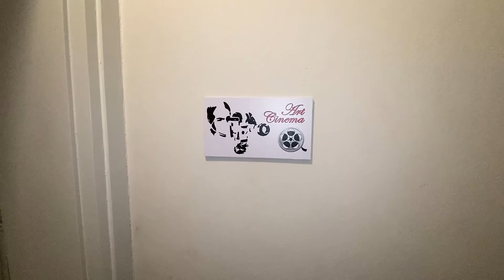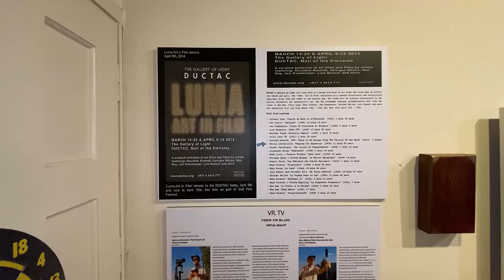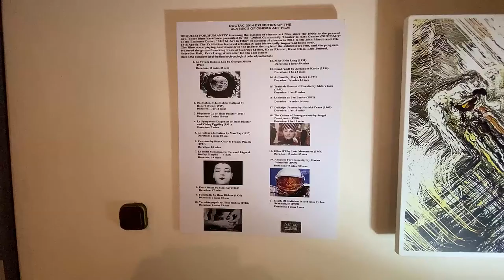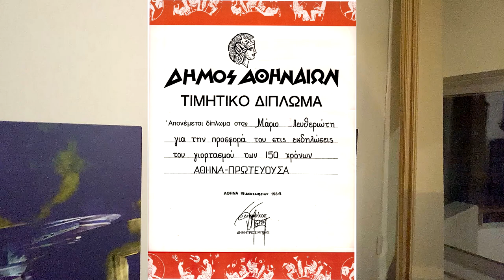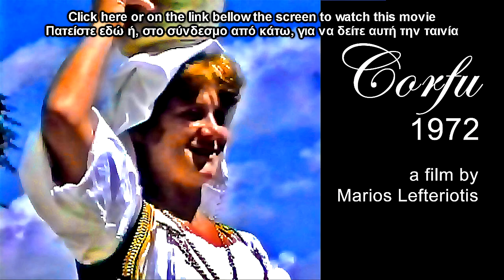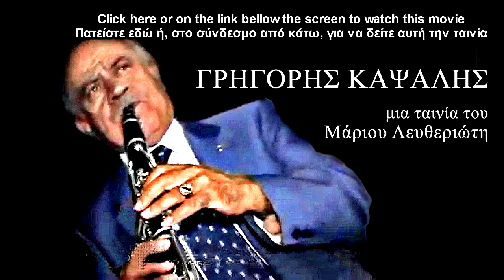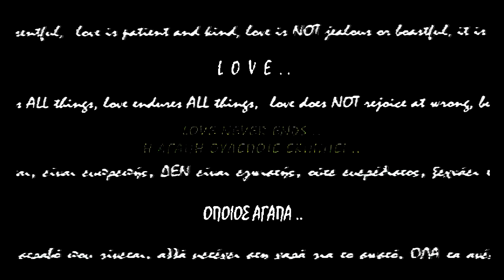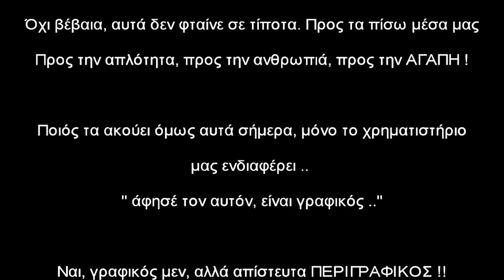ART CINEMA μιά ιστορία ζΩής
“THE POWER OF PICTURES” managed by YOU !
For every filmmaker and photographer, tell your story.  You just organize home a solo exhibition of what they have said, from time to time, about your films and photos. Then, shoot a video to present your exhibition, as well as,  show short trailers of your most popular movies and some of your best photos. Finally do not forget to give instructions on how we could find you online and learn everything about you and your  work. Go on, do it, use your free time, staying home, these coronavirus days..
Watch this video to see how you can manage the whole procedure.

Links to 40 movies by Marios Lefteriotis
1.THE HOBBY (1967) 0:01:16
2. CORFU THE ISLAND OF NAFSICA (1968) 0:02:36
3. DIASPASI - SEPARATION (1969) 0:03:50
4. REQUIEM FOR HUMANITY (1970) 0:05:12
5. CORFU (1972) 0:06:44
6. DEMOLITION (1986) 0:11:15
7. A RIGHT FOR LIVE (1986) 0:13:21
8. TV MANIA (1986) 0:14:57
9. SANTORINI (1988) 0:16:30
10. A PARTY FROM EPIRUS (1999) 0:18:19
11. MAKE MOVIES WITHOUT CAMERA (2002) 0:20:07
12. EIKASTIKO (2003) 0:21:24
13. GRIGORIS KAPSALIS -- Festival ECHOS OF ZAGORI (2003) 0:22:48
14. EARTH ZERO HOUR (2005) 0:24:32
15. ATHENS 2004 OLYMPICS -- THE CHRONICLE OF THE GAMES (2006) 0:26:20
16. ATHENS 2004 OLYMPIC GAMES photos by marlef (2006) 0:28:01
17. OLYMPIC ANTHEM Learn how to sing it in Greek (2008) 0:29:46
18. ATHENS OLYMPICS in 3D ANAGLYPH (2008) 0:31:34
19. FINGERPRINTS The photographic work of marlef (Marios Lefteriotis) (2009) 0:33:20
20. BEST MUSIC (2009) 0:35:06
21. LOVE - AGAPI (2010) 0:36:54
22. EASTER IN CORFU TOWN (2011) 0:38:52
23. 3D ANAGLYPH - EASTER IN CORFU TOWN (2011) 0:41:05
24. 3D -  EASTER IN CORFU TOWN (2011) 0:43:14
25. 3D WITHOUT GLASSES - EASTER IN CORFU TOWN (2011) 0:45:24
26. SAINT EFTHIMIOS CHOIR (2011) 0:47:35
27. ATHENS 2004 OLYMPICS (2005) 0:49:46
28. ARCHBISHOP CHRISTODOULOS (2012) 0:51:56
29. CORFU FOR EVER (2012) 0:54:07
30. 3D ANAGLYPH - CORFU FOR EVER (2012) 0:56:20
31. 3D - CORFU FOR EVER (2012) 0:58:32
32. ATHANOS' HOUSE 1:02:34
40. ABSTRACT ART PAINTINGS (2013) 1:04:23

Marios Lefteriotis
30/05/2020